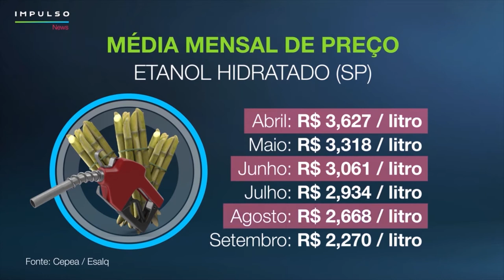Mercado de açúcar e etanol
Cenário do mercado de açúcar e etanol na safra 21|22 e as perspectivas para o ciclo 23|24 com o professor Marcos Fava Neves.